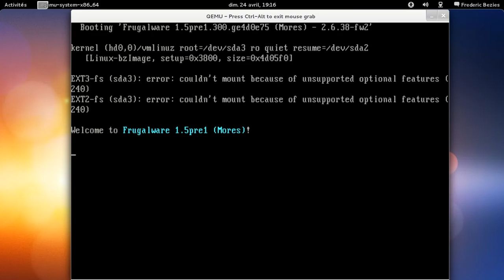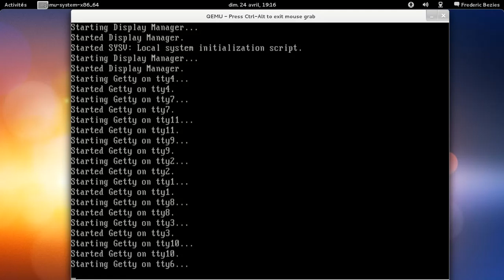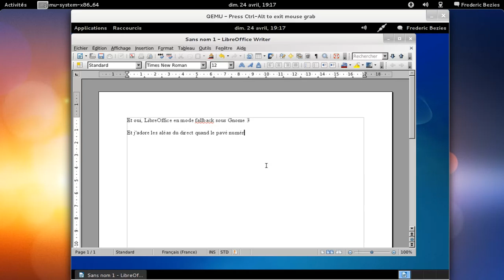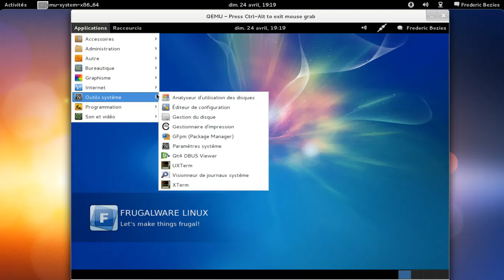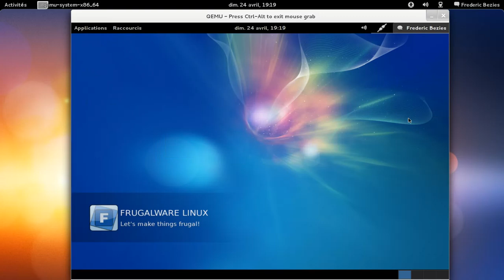Une petite vidéo de la Frugalware 1.5pre1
Une petite vidéo de la Frugalware 1.5pre1 faite avec Qemu sous Archlinux